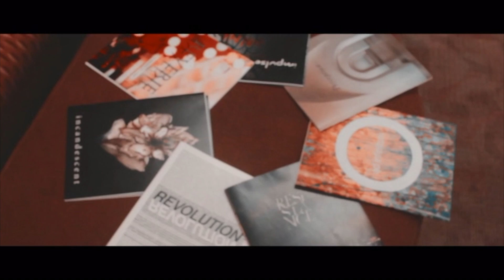blood drive tomorrow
the blood drive returns tomorrow.